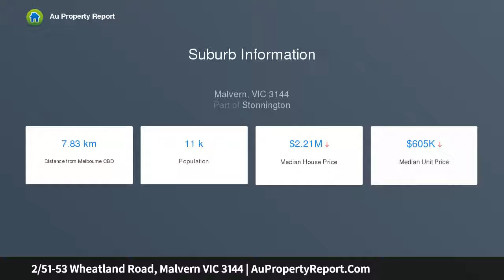2/51-53 Wheatland Road, Malvern VIC 3144 | AuPropertyReport.Com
2/51-53 Wheatland Road, Malvern VIC 3144
Property Type: apartment
Bedrooms: 2
Bathrooms: 2
Car Space: 1
A Malvern Star!